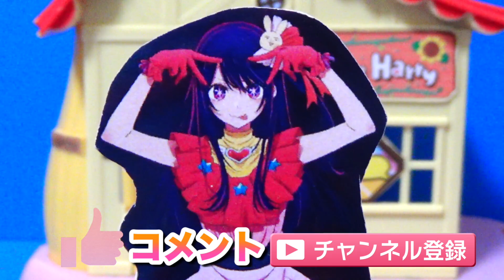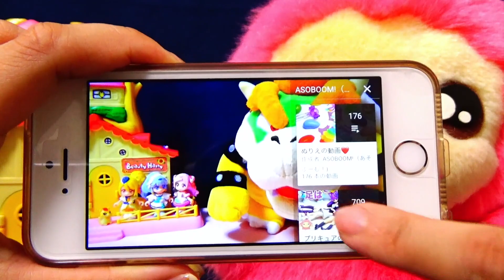アクア＆ぴえヨン＆有馬かながUFOキャッチャーに閉じ込められた！アイが助けるよ